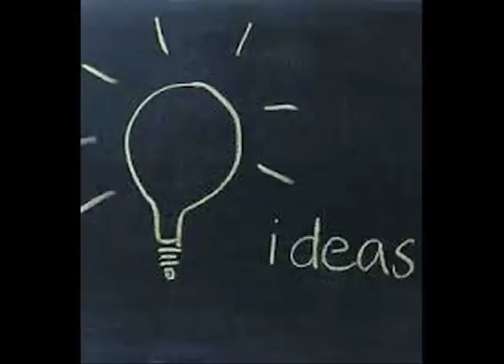The Camera's On!! (Abundant Life Evangelistic Ministry)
Abundant Life Evangelistic Ministry  (Celebrates Black History )  by:Karliesha Rollins!